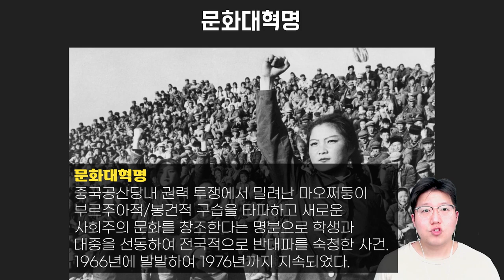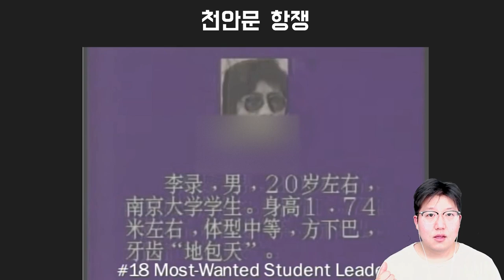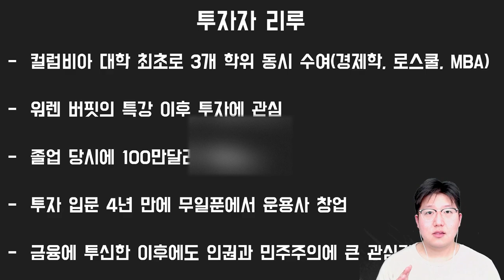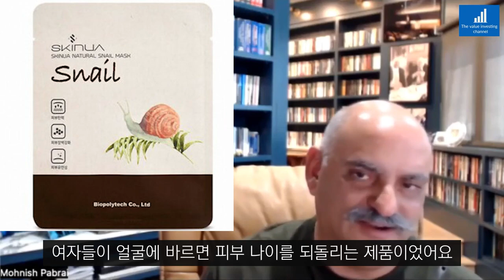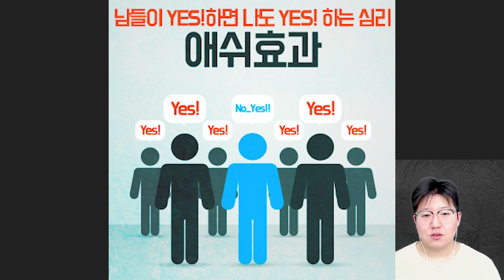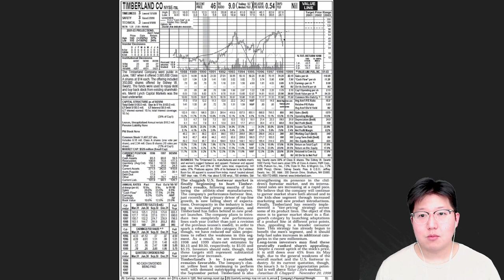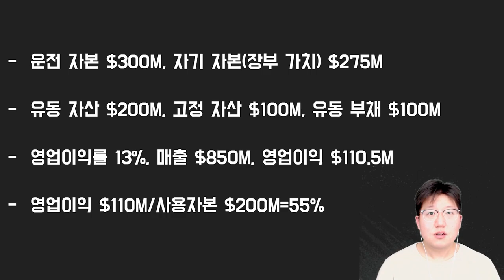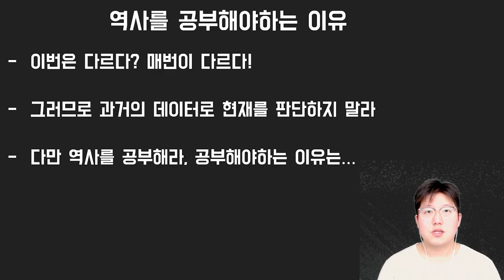25조 굴리는 넥스트 워렌버핏, "95%의 투자자는 이것 때문에 실패합니다"(리루)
0:00 시작 및 리루 소개
2:18 리루의 인생 역정
8:39 모니시 파브라이 소개
9:58 파브라이의 리루 찬양
13:03 찰리 멍거가 리루에게 돈을 맡긴 이유
14:08 리루의 투자관
19:15 리루의 실전 투자 강의
29:03 보론 및 정리